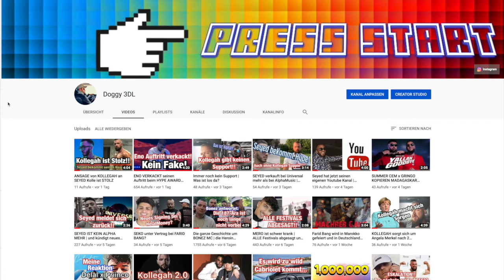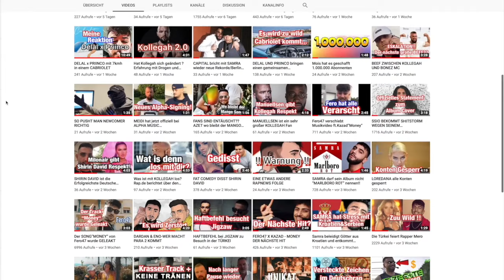KOLLEGAH macht sich über sein eigenes Motivationscoaching lustig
Kollegah hat einige neue Pläne für dieses Jahr das Motivationscoaching Programm ist eins davon auf Instagram kann man seit einigen Tagen 2 lustige Videos zu Kollegah sehen wie in den alten Zeiten Vom Salat schrumpft der Bizeps viel Spaß mit dem Video Freunde.